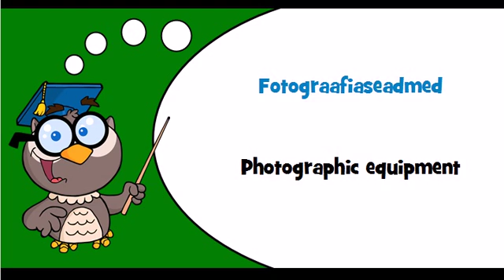Discover Estonian language Theme = Photographic equipment